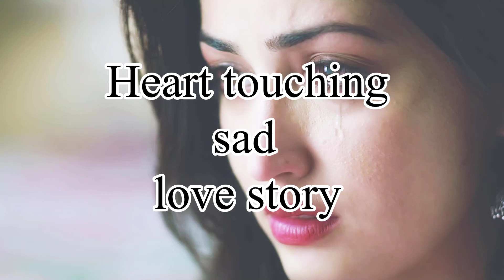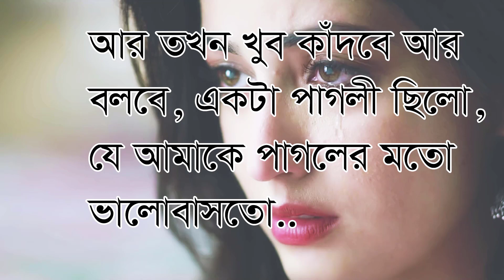আমি তোমাকে খুব বিরক্ত করি - Heart touching Bangla Emotional love story